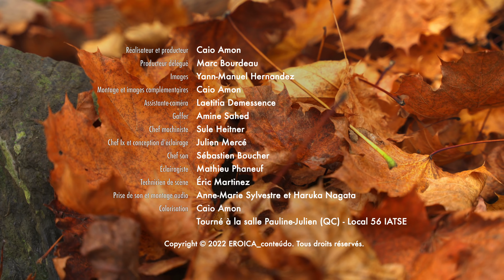André MATHIEU ◆ Prélude romantique (vidéo officielle) ◆ Album Montréal Musica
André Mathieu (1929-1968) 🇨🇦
- Prélude romantique

🎬 Vidéo musicale expérimentale / Experimental music video

🌟 Honourable Mention, Best Music Video ◆ WideScreen Film & Music Video Festival 🇨🇦 2024
🌟 Official Selection, Music Video ◆ Takt Film Fest 🇷🇸 2024

Caio Amon ◆ réalisation, montage, images complémentaires, colorisation / director, editing, additional images, colour grading
Yann-Manuel Hernandez ◆ images
Laetitia Demessence ◆ assistante-caméra / assistant camera
Amine Sahed ◆ chef électricien / gaffer
Équipe technique ◆ Salle Pauline-Julien (QC) - Local 56 IATSE

Marc Bourdeau ◆ piano
Anne-Marie Sylvestre, Haruka Nagata ◆ prise de son et montage audio / audio recording and editing

EROICA_conteúdo ◆ production vidéo
Conseil des Arts et des Lettres du Québec (CALQ), FACTOR ◆ soutien financier / financial support

Album Montréal Musica (04.2023)
Centredisques / Centrediscs